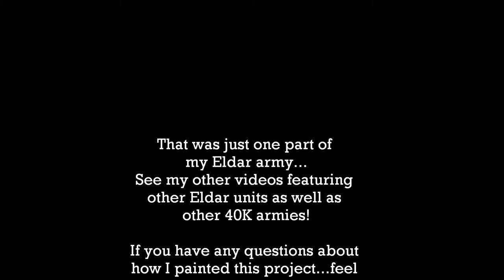THE BEST UNIT IN 40K!! Painted Eldar Striking Scorpions Warhammer 40k Showcase | HD Images & Video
THE BEST UNIT IN THE 40K UNIVERSE! This is my unit of Warhammer 40,000 Eldar Striking Scorpions (Eldar army elite unit choice). They are my favourite unit in 40k - I even named my channel after them! I love the colour scheme and the sculpting and overall design is fantastic! In the game they perform great...in my current list I use them to flank the enemy in an Eldar Waveserpent. Great armour, great close combat weapons and grenades...these guys are great at taking out soft units! They particularly love chopping up Imperial Guardsmen!!!